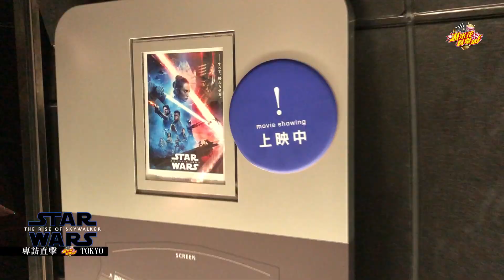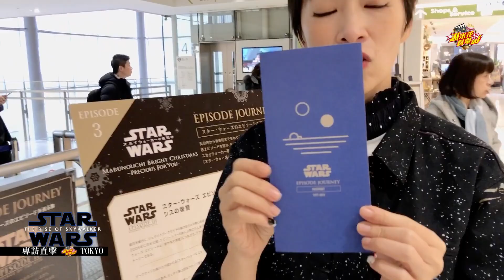《STAR WARS：天行者的崛起》關鍵三大疑問！日本記者會直擊|【爆米花看電影】19-12-19